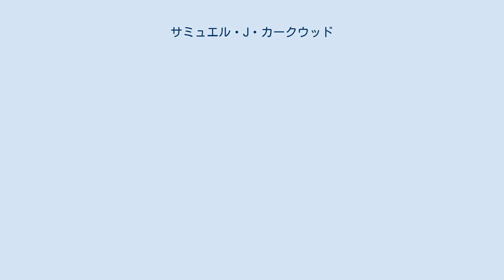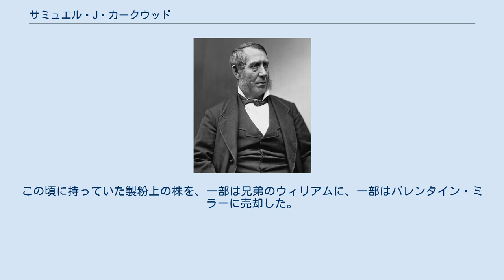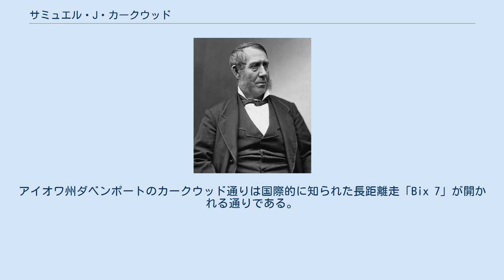サミュエル・J・カークウッド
サミュエル・ジョーダン・カークウッド（英:Samuel Jordan Kirkwood、1813年12月20日 - 1894年9月1日）は、アメリカ合衆国の政治家であり、南北戦争の時にアイオワ州知事だったことで最もよく知られている。
アメリカ合衆国上院議員とアメリカ合衆国内務長官も務めた。
 カークウッドは1813年にメリーランド州ハーフォード郡で生まれた。
17歳の時、学校の教師を始め、後に数学者かつ天文学者として著名になった従兄弟のダニエル・カークウッドを生徒の一人として教えた。
若いときは一時期ワシントンD.C.で過ごし、その後1835年に父についてオハイオ州に移転した。
そこでは、名の知られた反奴隷制共和主義者になった。
幾つかの州役人に選出され、1840年代には後にオハイオ州知事となるトーマス・バートリーと親密に働いた。
 1855年、カークウッドはアイオワ州に移転し、アイオワシティの北西に住んで、製粉事業でやはりオハイオ州から移転してきたクラーク家と関わるようになり、その後クラーク家やルーカス家と共に土地投機事業に関わった。
カークウッドはエゼキエル・クラークの姉妹であるジェーン・クラークと結婚し、ロバート・ルーカスの息子であるエドワード・ルーカスとは義兄弟になった。
カークウッドはオハイオ州で政治の世界は止めてきたつもりだったが、新しく設立された共和党に興味をもつようになった。
1856年2月に、コーラルビルにあるその製粉工場から呼び出され、まだ小麦粉がついたままで、アイオワ州共和党結党集会で人を奮起させる演説を行った。
多くの人々がカークウッドの演説とその後の働きをアイオワ州における共和党の成功に功績ありと認めた。
この年カークウッドはアイオワ州上院議員に選ばれ、これを1856年から1859年まで務めた。
 1859年、カークウッドはアイオワ州知事候補に指名され、奴隷制問題に焦点を当てた激しい選挙戦の後でオーガスタス・C・ドッジを破って当選した。
1860年、就任して最初の年、ジョン・ブラウンがハーパーズ・フェリーを襲撃し、奴隷制に関する国内の2極化をさらに強めたが、カークウッドは明らかに闘争的奴隷制度廃止論者だった。
アイオワ州スプリングデイル出身でブラウンの襲撃に参加した若者、バークレイ・コポックがアイオワ州に逃亡したとき、カークウッドはバージニア州からの送還令状受付を拒み、コポックが逃れるのを認めた。
南北戦争の間、北軍のためにアイオワ州から兵士や物資を確保するその異常な努力により国民的な注目を浴びた。
エイブラハム・リンカーン大統領の政策の強力な支持者として、北軍のために数多い歩兵連隊や騎兵隊および砲兵隊の立ち上げや装備のために活発に動いた。
1862年、ペンシルベニア州アルトゥーナで開催された北軍に忠実なタカ派知事会議に出席し、最終的にリンカーンの奴隷解放宣言に支持を与えることになった。
 1864年に知事を辞めると、アイオワシティのワイオミング道路（現在のカークウッド・アベニュー）にある新しいレンガ造りの家に引っ越し、法律実務を始めた。
この頃に持っていた製粉上の株を、一部は兄弟のウィリアムに、一部はバレンタイン・ミラーに売却した。
1865年から1867年、アメリカ合衆国上院でジェイムズ・ハーランの任期残りを務め、1877年から1881年に再度上院議員を務めた。
この上院議員の任期の間にあたる1876年から1877年、再度アイオワ州知事を務めた。
この1877年に知事を辞めて上院議員としての2期目となった。
カークウッドはジェームズ・ガーフィールド大統領のアメリカ合衆国内務長官に就任する為に上院議員を辞職した。
この職は1882年まで務めた。
1886年にはアメリカ合衆国下院議員選挙に出馬したが落選した。
カークウッドは1894年にアイオワシティで死に、そこのオークランド墓地に埋葬されている。
 アイオワ州シーダーラピッズにあるカークウッド・コミュニティ・カレッジはカークウッドに因んで名付けられた。
アイオワ州の草分け的政治家ジェイムズ・ハーランと共にカークランドの彫像が、各州に割り当てられた2体の彫像として、ワシントンD.C.のアメリカ合衆国議会議事堂の国立彫像ホール・コレクションロタンダの下に展示されている。
政治家にな...